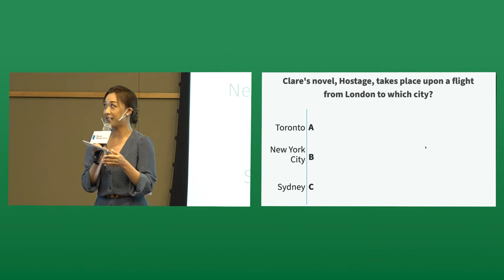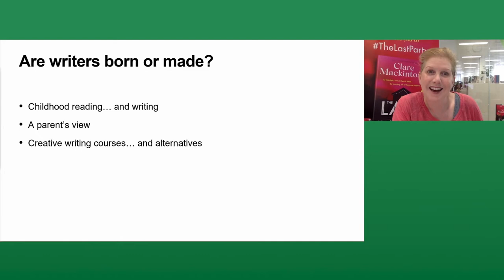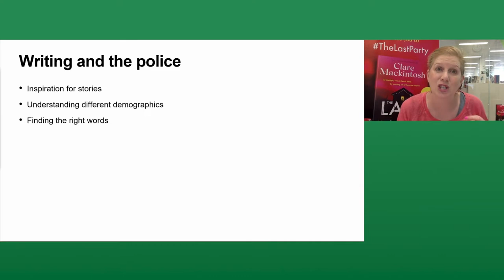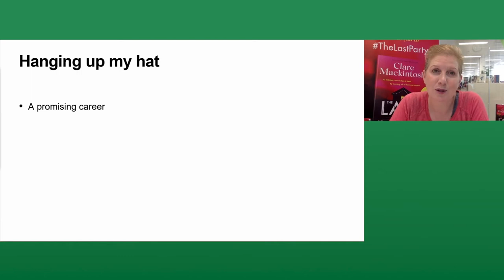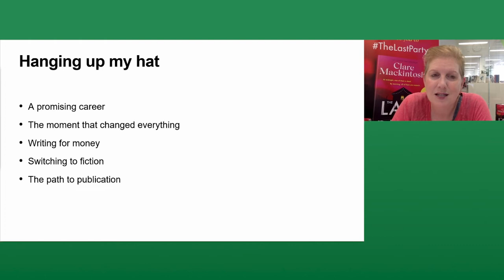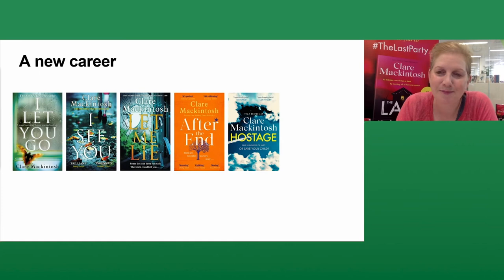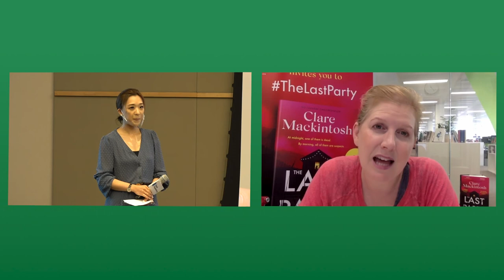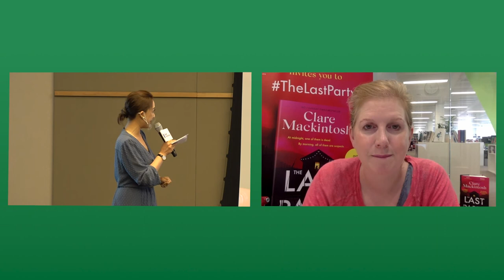Book Fair 2022: From Crime Fighter to Crime Writer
Speaker: Clare Mackintosh

The 32nd HKTDC Hong Kong Book Fair, organised by the Hong Kong Trade Development Council (HKTDC), runs from 20 to 26 July (Wednesday to Tuesday) at the Hong Kong Convention and Exhibition Centre (HKCEC). With the overarching theme “History and City Literature”, the Book Fair will walk visitors through Hong Kong’s cultural and historical development and portray the city’s charm through the creations of this year’s featured authors, echoing the tagline “Reading the World: Stories of Hong Kong”.

Related links:
HKTDC: